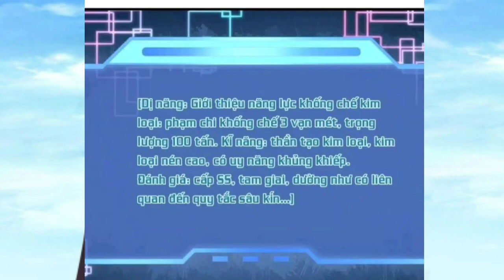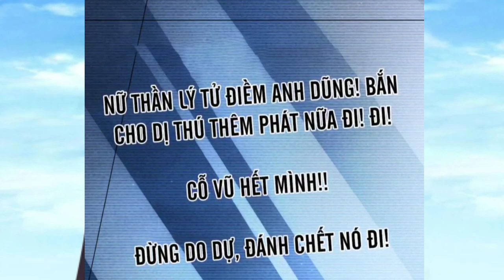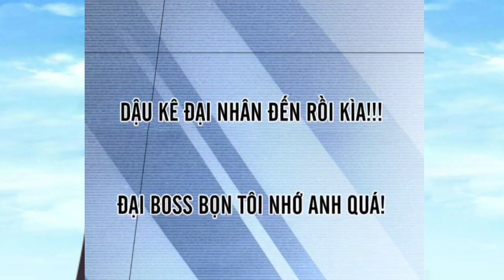Tập full : 140 - 145 / Bắt Đầu Ta có 999 Loại Dị Năng Mạnh Nhất / Thích Giấu Nghề